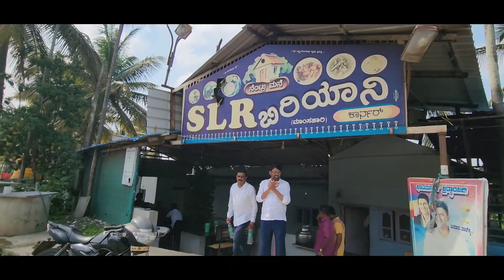SLR Hotel Gowdgere channarayapatna